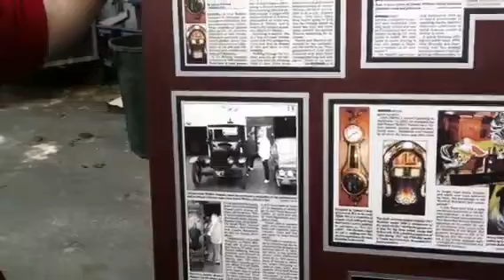HARVEY WEBBER'S FAMOUS CELEBRITY CLIENTELE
HARVEY WEBBER AUCTIONS AND ANTIQUES HAS NUMEROUS CLEBRITIES DROPPING BY FOR A BARGAIN